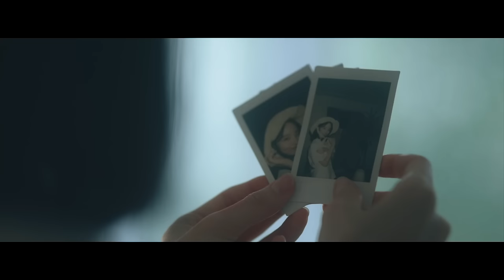임상현 (LIM SANG HYUN) - '비가 오던 밤(A Rainy Night)' MV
임상현 (LIM SANG HYUN) - '비가 오던 밤(A Rainy Night)' MV 입니다.

임상현 The 1st Digital Single Album [비가 오던 밤]

Album Review

“비가 오던 밤 네게 가던 날
난 아직 그 밤들을 잊지 못하나 봐”

저는 밤에 추적추적 비가 내리는 소리가 들리면 괜히 기분이 좋아지고는 해요.
이 밤의 빗소리가 이제는 추억이 되어버린 예전의 기억들을 데려오는 것 같아요.
비가 데려오는 그리움의 대상은 듣는 사람에 따라 연인이 될 수도 친구나 가족이 될 수도 있을 것 같아요.
비 오는 날 ‘비가 오던 밤’을 들으며 좋았던 순간들을 떠올려보면 좋을 것 같습니다.

Track List

01. 비가 오던 밤
Lyrics by 임상현, 김해론
Composed by 임상현, 김해론, 추대관 (MonoTree)
Arranged by 추대관 (MonoTree)

Directed by 김해론, 추대관
Background Vocals by 김해론
Piano Performed by 박중훈
Drum Performed by 김승호
Bass Guitar Performed by 구본암
Guitar Performed by 적재
Strings Arranged & Conducted by 추대관
Strings Performed by 위드스트링

Recorded by 강선영 @ MonoTree Studio / 정기홍 (Assist. 최다인) @ 서울 스튜디오
Digital Editing by 추대관 @ MonoTree
Mixed by 김유현 @ 2304 Studio
Mastered by 권남우 @ 821 Sound Studio

Credits

EXECUTIVE PRODUCER 임지문, 이주섭
PRODUCER 이주섭
MEDIA PROMOTION MANAGEMENT 이정우
ARTIST MANAGER 이정우, 유하영
PROJECT MANAGER 황미애
MARKETING 김시연
VISUAL PRODUCTION 이세린, 박미래, 유민지
ARTIST DEVELOPMENT 류재아, 김유정
FINANCIAL MANAGEMENT 고수빈
ADVERTISING PROMOTION DIRECTOR 오지호

STYLIST 박수경
HAIR 도희 (Assist. 경원) at PRANCE
MAKE-UP 예지 (Assist. 채이) at PRANCE

MUSIC VIDEO 이유영, 이재현 at SNP필름
CAST 허찬 (VICTON), 박윤
PHOTOGRAPHER 서세현 at STUDI5
ART DIRECTION & DESIGN 정새롬 at Like it Take it

PUBLICITY PROMOTION HNS HQ
MANUFACTURE YEIN ART